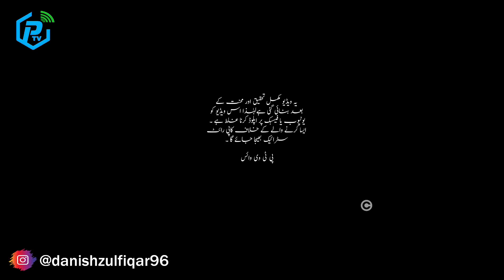Will the alliance of Osman and Kose Mihal end?